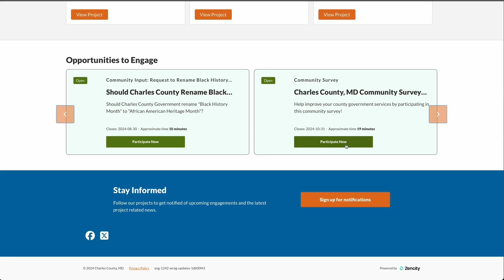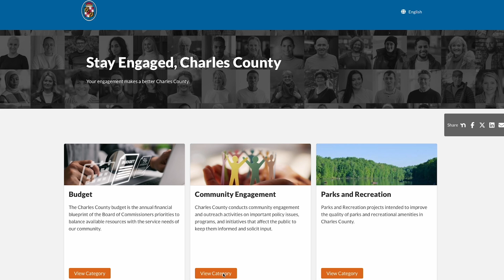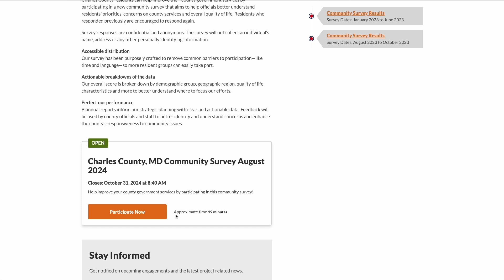Your Charles County: Engage Platform